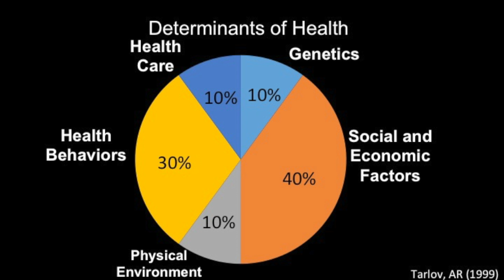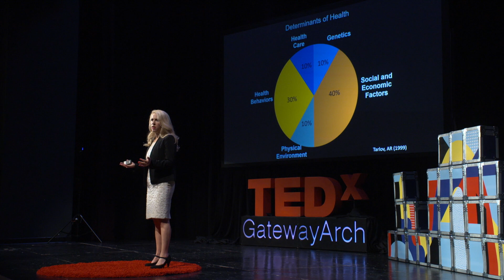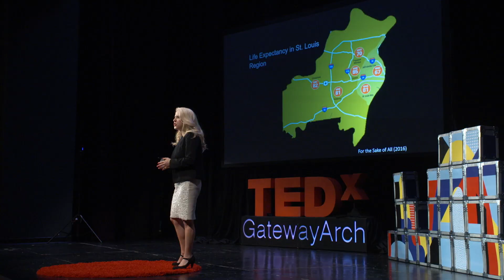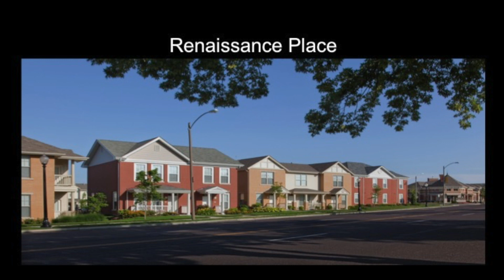BUILDING PARTNERSHIPS TO TEAR DOWN THE FENCE | MICHAL GRINSTEIN-WEISS | TEDxGatewayArchSalon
Social Determinates of health - geography, poverty and access.  What does this look like in underprivileged areas and how can people avoid the crushing weight of it all.  Has our society built ghettos that make it nearly impossible to escape from?  Dr. Michal Grinstein-Weiss serves as the Associate
Dean for Policy Initiatives at the Brown School and
the Director of Washington University’s Social Policy
Institute. An expert in policies that promote social
and economic mobility, she will explore how address-
ing social determinants can impact communities and
improve health outcomes. This talk was given at a TEDx event using the TED conference format but independently organized by a local community.